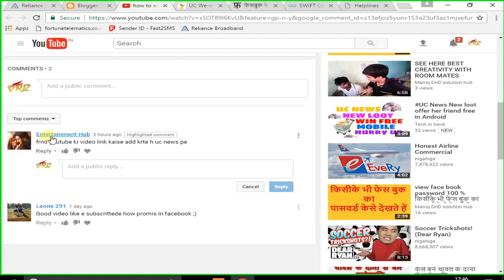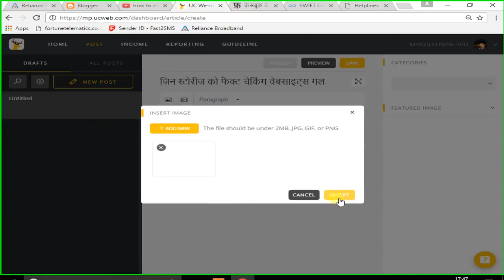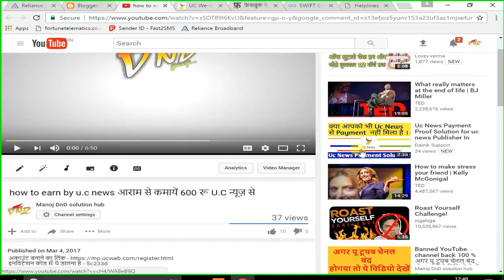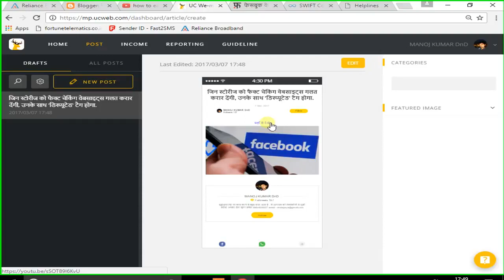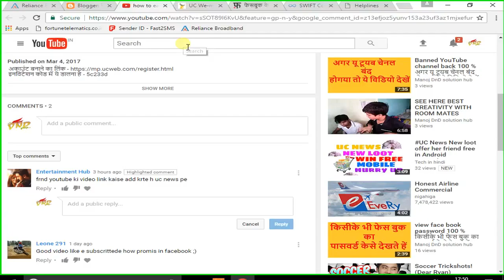Uc News_How to add youtube video link in UC news post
how to post video in uc news